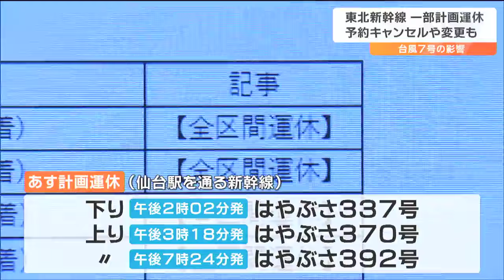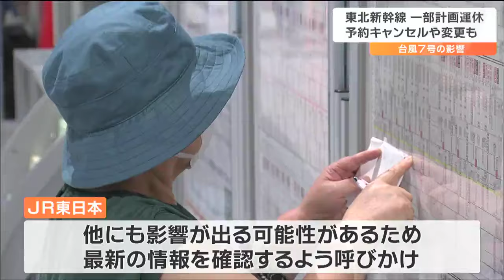台風7号接近で東北新幹線11本計画運休「帰れないのはまずい」キャンセル、予定変更…お盆のUターン直撃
台風7号により、東北新幹線で16日一部の列車が計画運休するなど交通機関に影響が出ています。またお盆をふるさとなどで過ごし新幹線や高速道路でUターンする人の中には、予定を変更する人もみられました。16日、東北新幹線では、上下11本が計画運休します。このうち宮城県内を通るのは、下りが仙台駅午後2時02分発のはやぶさ337号、上りが午後3時18分発のはやぶさ370号、午後7時24分発のはやぶさ392号の3本です。みどりの窓口や券売機には予約のキャンセルや変更のために多くの人が並んでいました。埼玉に戻る人：
「帰れないのはまずいですね。切符などを取ってしまっていて、取った後に台風が来ると（知った）」
兵庫に戻る人：
「新幹線のチケットを返金して払い戻ししていました。もともと新幹線で帰る予定だったが、急きょ飛行機で帰ることになった」
長野の軽井沢に行く人：
「仕方なく前泊することにして、本当は土曜日だがあす行くことにした。これからあすの分のホテルが取れるか分からない」在来線では16日、常磐線で、仙台と品川などを結ぶ「特急ひたち号」4本が運休します。JRでは、このほかにも影響が出る可能性があるため、最新の情報を確認するよう呼びかけています。宮城交通では、高速バス2本が運休します。仙台空港発着の空の便は現時点で、16日の欠航の予定はありません。